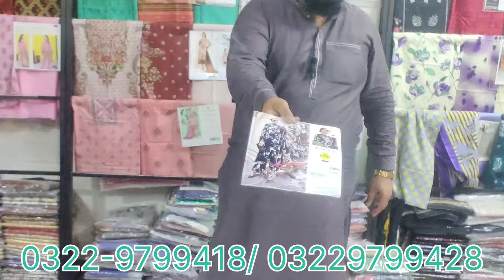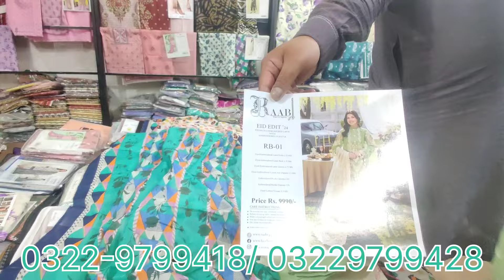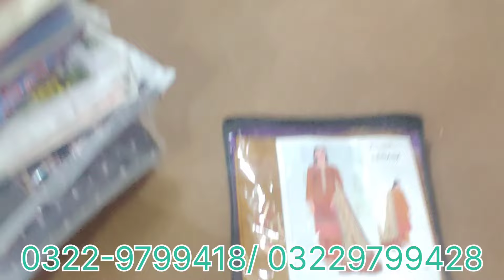Nishat lawn 3pc collection l Alkaram lawn summer collection l MARIA b summer salestart with discount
Nishat summer sale start with huge quantity for you alkaram all the time and wear summer collection